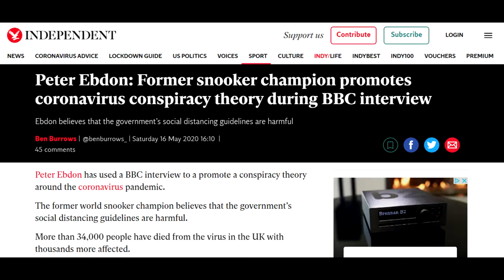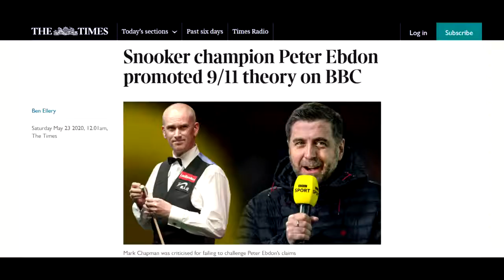Snooker Champion Drops Covid19 Truth Bomb On BBC Radio.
MIRRORED  - Original video from
Mr Cheswick